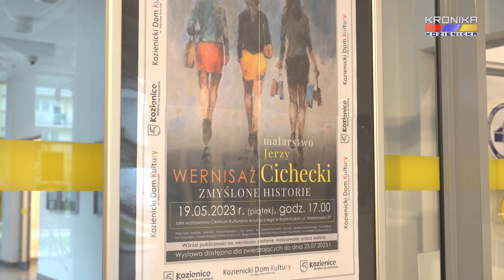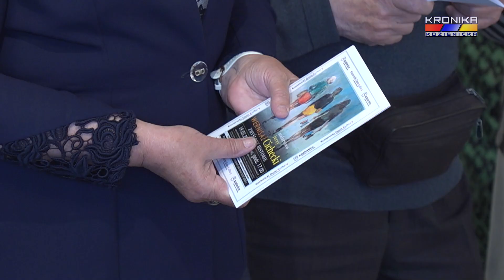Zmyślone historie - wystawa prac Jerzego Cicheckiego w CKA (19.05.2023)